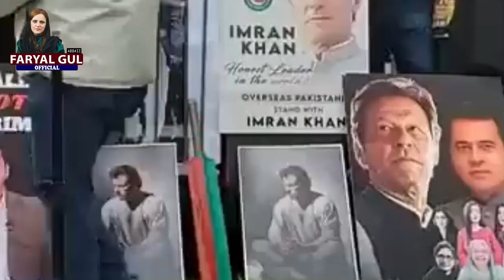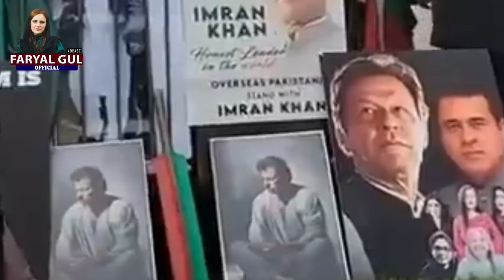Another Big Victory of Imran khan | Details by Faryal Gul Abbasi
Anchor | Socio-political analyst | Article writer | Voice-over artist | Student of Journalism

On this platform, you will get the authentic and reliable news from all over the world specifically Pakistan. Covering the Political, economic, strategic situation of Pakistan, that too in a calculated and genuine manner.
I have completed my journalism degree in year 2018 and since then I’m trying to actually practice the actual journalism based on intrinsic truth.
Carrying on Arshad Shareef Shaheed’s legacy is my mission!
So, keep watching my channel FARYAL GUL ABBASI OFFICIAL.